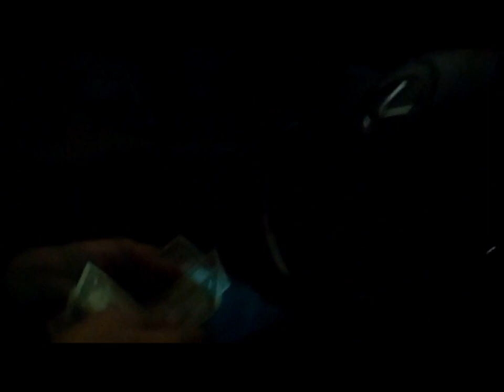Matt Kemp hits a HomeRun to win the game!!! Vlog #2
Matt kemp hits a homerun to win the game against the braves and a bunch of random videos haha